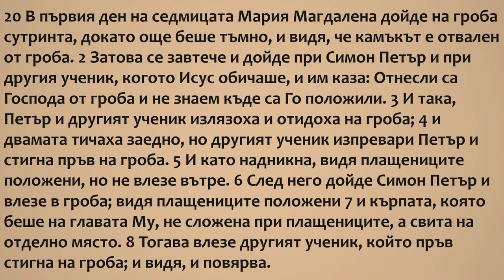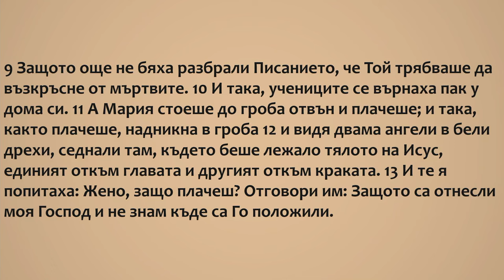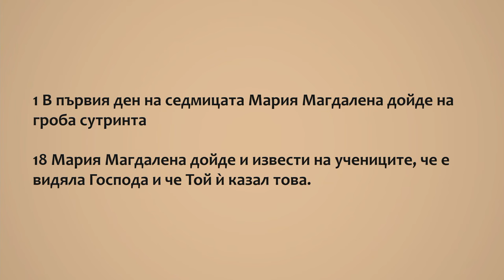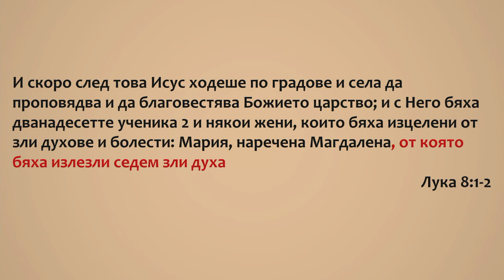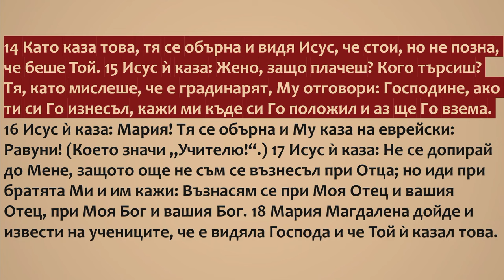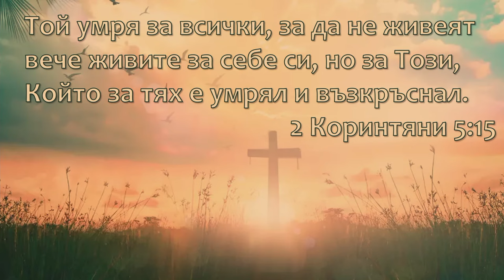Възкресение Христово!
Йоан 20:1-18